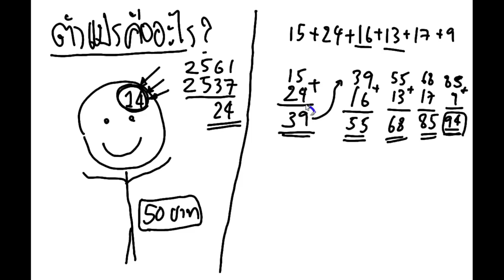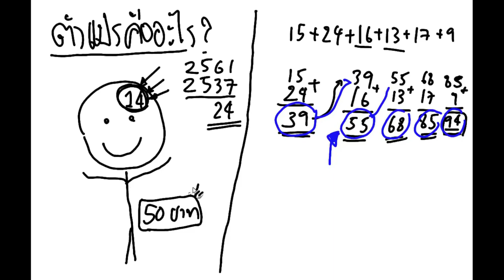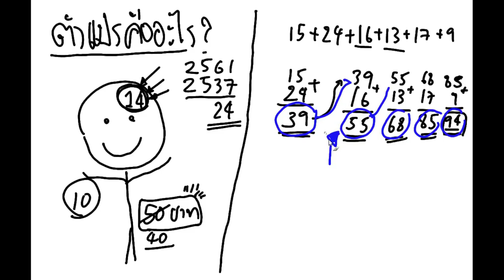ตัวแปรคืออะไร? (1)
อธิบายว่าตัวแปรในภาษาโปรแกรมทั่วไปคืออะไร ตอนที่ 1